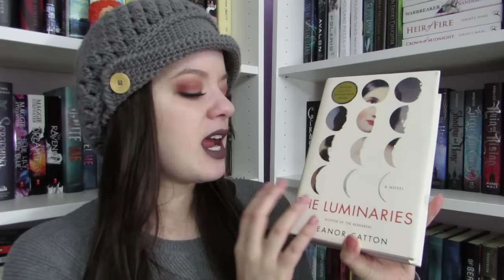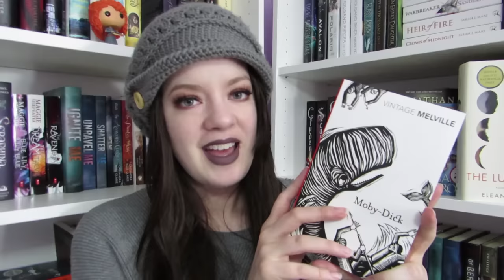Books I'm Intimidated By | Top 5 Wednesday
LIPSTICK: Colourpop Ultra Matte in Trap